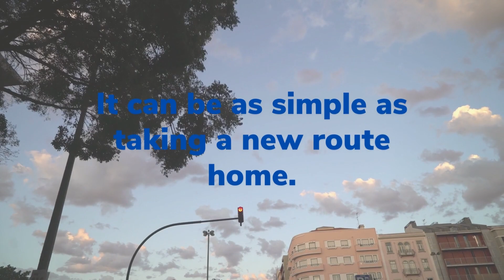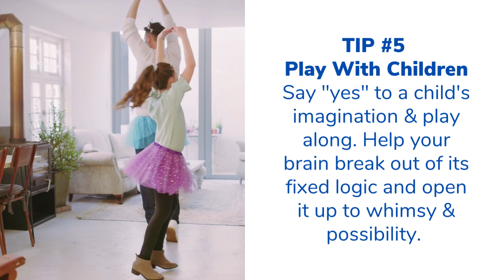Presence & Brain Plasticity - 5 Tips to Apply from Childhood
Many of the things that young children encounter in their day are entirely new sensations or experiences. Naturally, kids tend to live in the present moment and not fixate on the past or the future.

Yet, even as adults, there are no two days or two moments that are exactly the same. However, the older we get, the more patterned we become in our actions and reactions. This is as true for those experiences that bring pleasure (your morning coffee) as with pain (your fixed reactions). The less we pay attention to the nuances of the moment, the more our lived experience becomes an unconscious, reactive script.

DNRS focuses on shifting that anticipatory script and the fixed reactions. This is the process behind re-wiring the brain: inviting new perceptions that will create new and more functional neural connections.

One way to accelerate your brain rewiring is to envision yourself taking in the day as if you were a child again. See the world from the perspective of inexperience. Become a blank slate and take in the present moment without pre-judgement.

Watch our video outlining how to encourage your brain's plasticity with 5 child-inspired tips.